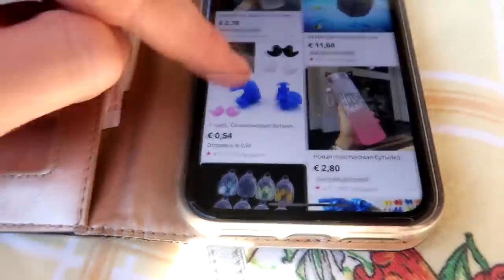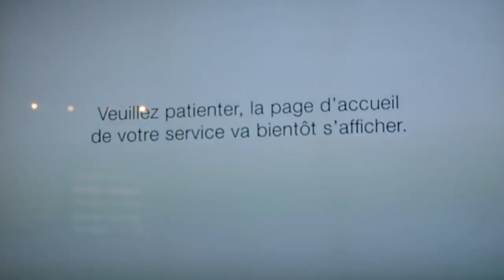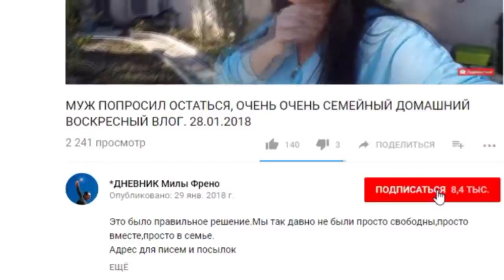#1149 Муж проспорил мне 50 евро 🧨 скажу сегодня что скрывала Бездомные кошки и 24 яйца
Косметика которой я пользуюсь всегда отсюда Это архивное видео май 2020